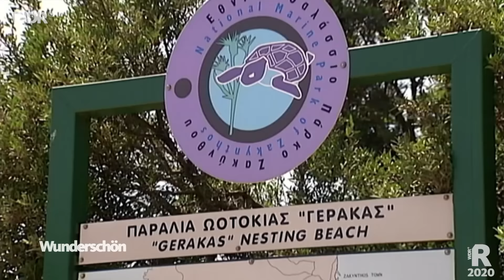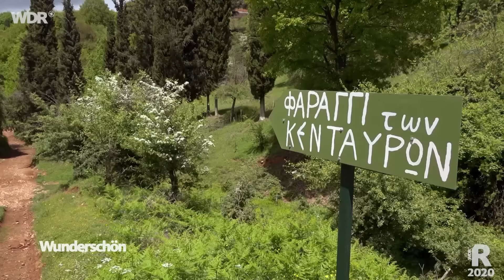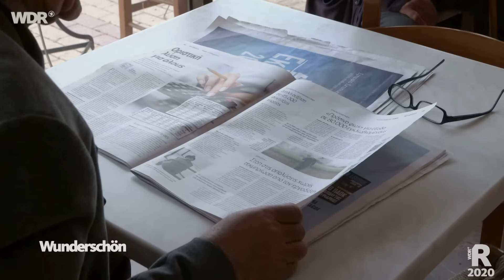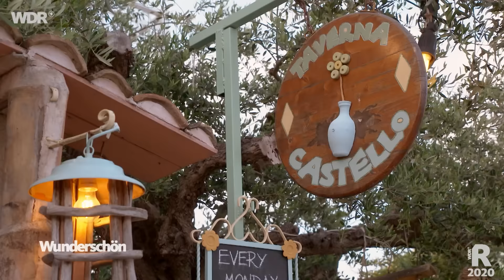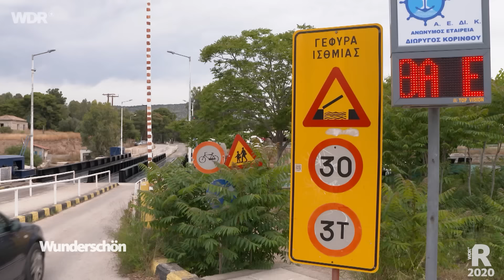Peloponnes in Griechenland | WDR Reisen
Die griechischen Götter meinten es gut mit dem Peloponnes: Im Frühling blühen in den grünen Tälern die Wildkräuter, auf den Gipfeln des Taygetos-Gebirges liegt noch Schnee, und das Meer hat schon Badetemperatur. Auf der Halbinsel mit den fünf Fingern im Süden von Griechenland hält sich der Besucherandrang in Grenzen – außer in Olympia und einigen anderen antiken Stätten. In den Bergdörfern scheint die Zeit stehengeblieben zu sein, und in den Hafenstädten ist Platz in den Cafés. Andrea Grießmann entdeckt uralte Traditionen und magische Orte – davon gibt es viele auf dem Peloponnes.

The Greek gods meant well with the Peloponnese: in spring the wild herbs bloom in the green valleys, there is still snow on the peaks of the Taygetos Mountains and the sea is already bathing. On the peninsula with five fingers in the south of Greece, the number of visitors is limited - except in Olympia and some other ancient sites. Time seems to have stopped in the mountain villages and there is space in the cafés in the harbor towns. Andrea Grießmann discovers ancient traditions and magical places - there are many of them in the Peloponnese.

Ein Film für die Sendung "Wunderschön".